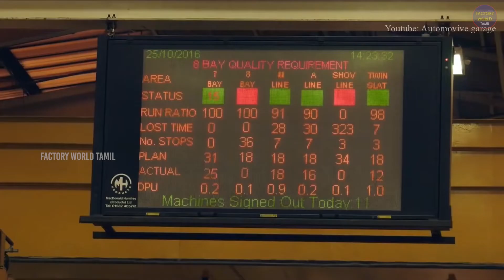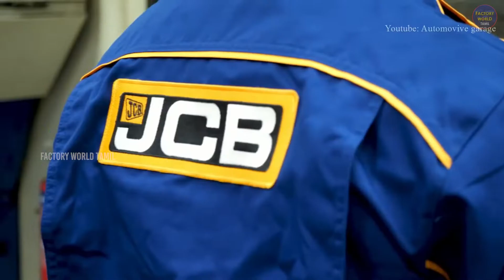தொழிற்சாலையில் புல்டோசர்கள் இப்படித்தான் தயாரிக்கிறாங்க | How JCB is made in Factory